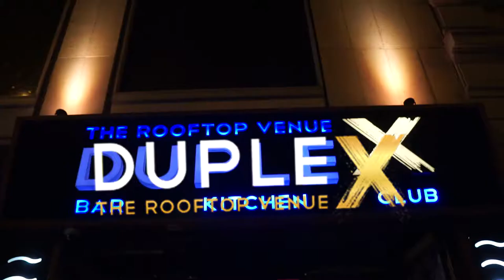Christy milion / Duplex Prague 2021